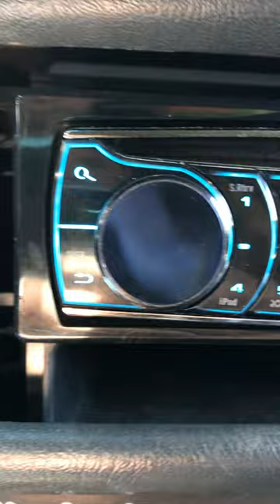Crazy Loud BASS ! 🫨 “Slow Motion” Bass Bangin Slow & Low - 2 12”s moving air